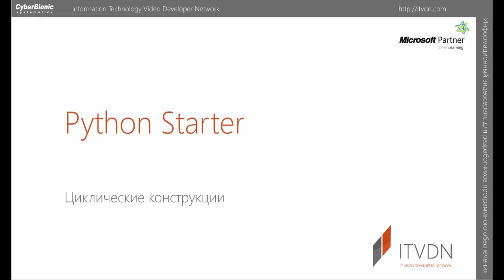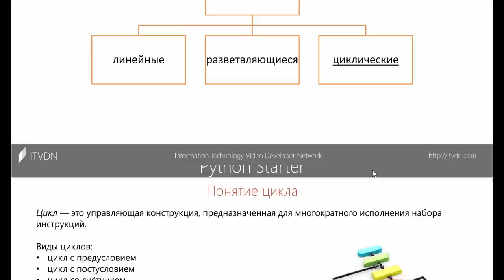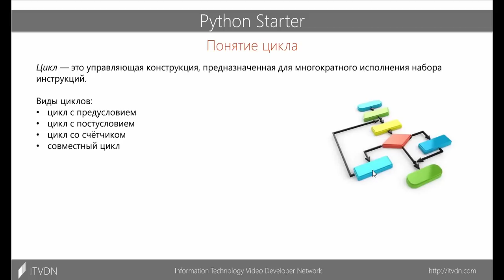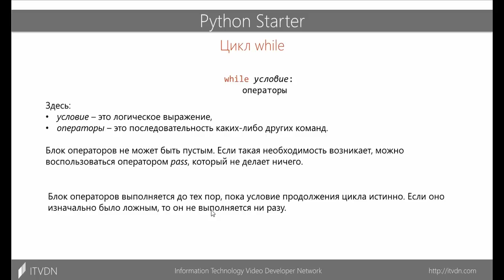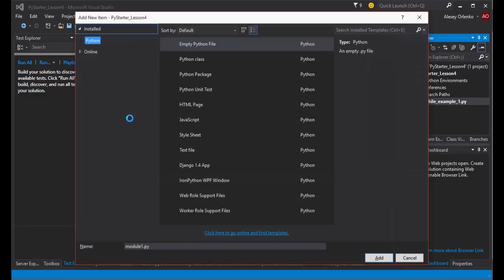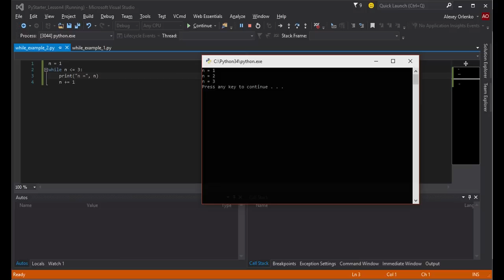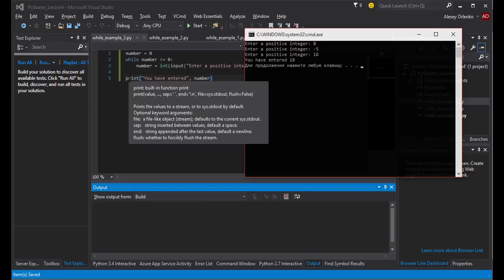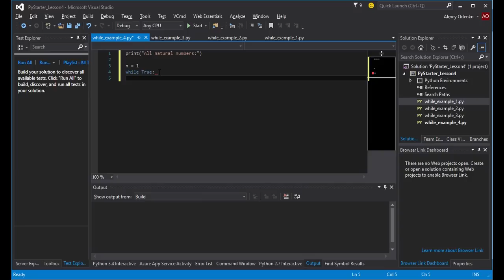Python Starter. Урок 4. Циклические конструкции.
В уроке будет рассмотрено понятие циклической конструкции, цикл while, цикл for.